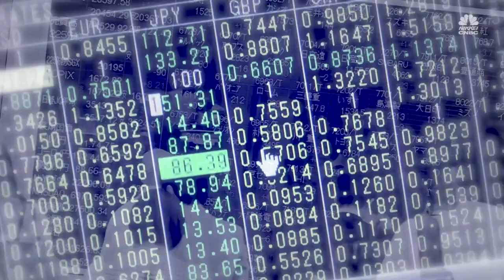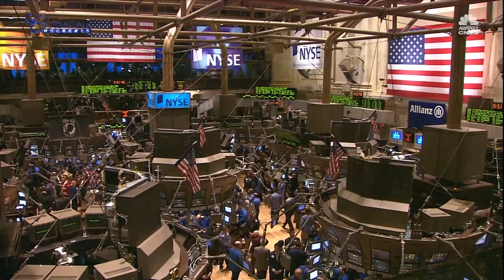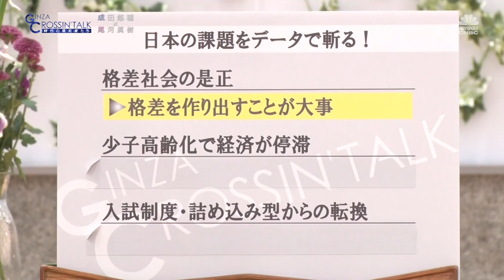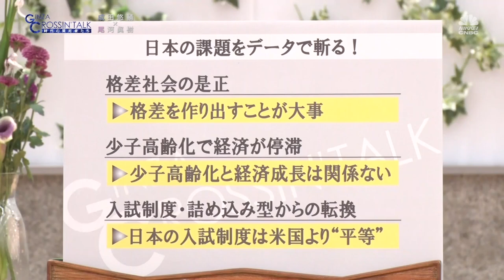「GINZA CROSSING Talk ～時代の開拓者たち～」 ゲスト:成田悠輔さん【前編】 2022年9月1日放送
フラットな目線と忖度のない発言が注目され、今メディアで引っ張りだこの成田さん。データ分析やアルゴリズムなどを駆使して、ビジネスから教育、医療政策まで幅広い社会問題解決に取り組んでいます。その研究が具体的にどのようなものなのか、国際社会の混乱や日本経済の実像をどう分析しているのか、クロッシングトークします。

0:00　オープニング/成田悠輔さん紹介と取り組んでいる研究とは
5:28　アメリカ経済をどう見る？
10:29  日本が抱える課題をデータで斬る！

次回「民主主義の限界と未来社会の行方」 の放送は9月15日(木)22時～
※Youtubeへのアップは9月20日(火)を予定しています。